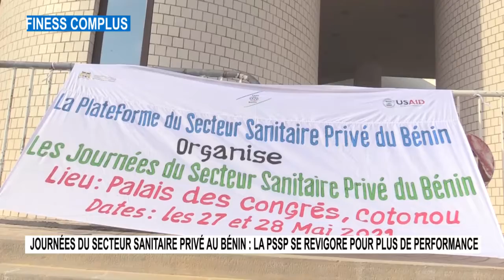Journées du secteur sanitaire privé au Bénin: La Pssp se revigore pour plus de performance